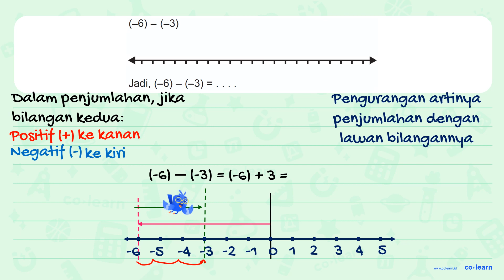(-6) - (-3) Jadi; (~6) - (-3) = _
Topik atau Materi: Mengurutkan dan Membandingkan Bilangan Bulat - Bilangan Bulat - Aritmatika - Matematika Kelas 6 SD - KTSP

Sumber Soal: Ayo Belajar Matematika Kelas 4, KTSP, BM, 2008 , Depdiknas

00:00 : Bedah Soal
01:00 : Konsep, rumus dan pengertian Mengurutkan dan Membandingkan Bilangan Bulat
01:18 : Langkah penyelesaian soal
-1:55 : Jawaban akhir
00:25 : Penutup